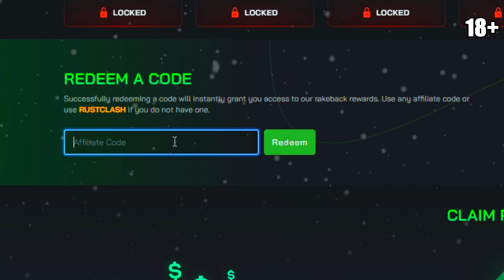The Forest Bunker / Rust Base Design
😎  Use until fixed :D  😎